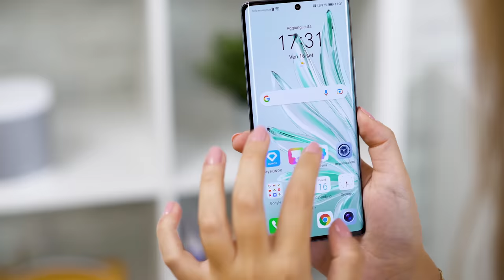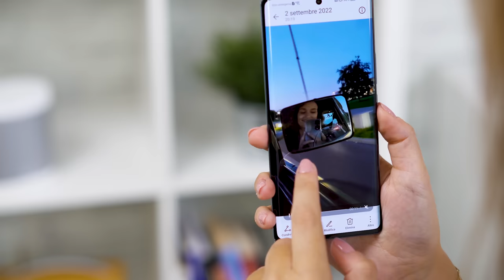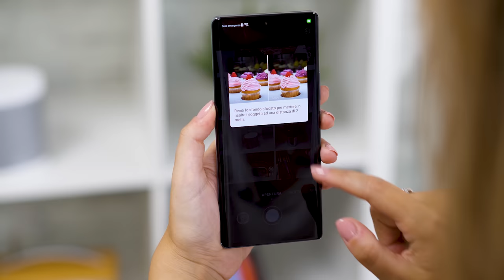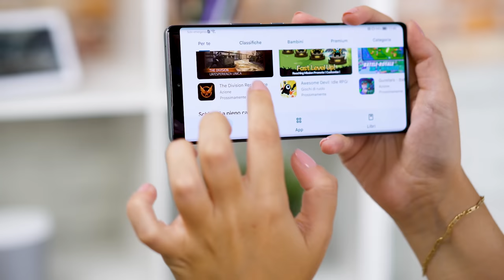Honor 70, lo smartphone per creators (ma non solo!)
Il nuovo Honor 70 è uno smartphone completo, con una soluzione molto originale, che combina video orizzontali e verticali in una singola ripresa.

Honor 70 si acquista oggi ad un prezzo super competitivo